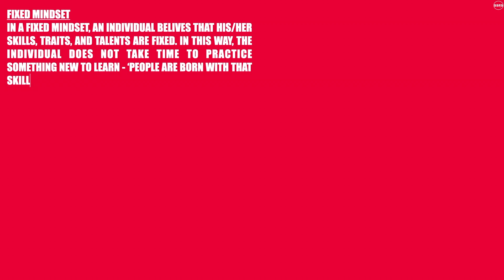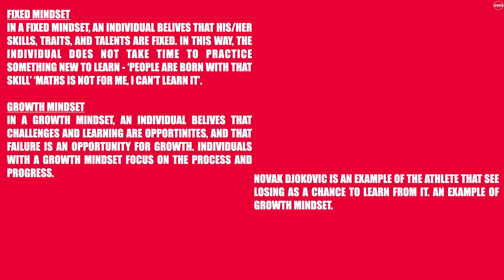DEVELOPING A GROWTH MINDSET | Novak Djokovic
📖Books: Grit by Angela Duckworth, Mindset by Carol Dweck and Drive by Daniel H. Pink.

CREDITS
🎥Jay Shetty Podcast

📚Other researches on the topic:
-Evans G.W., Schamberg M.A. (2009) Childhood poverty, chronic stress, and adult working memory. Proc Natl Acad Sci USA 106(16):6545–6549. 4.
-Brooks-Gunn J., Duncan G.J. (1997) The effects of poverty on children. Future Child 7(2):55–71. 5.
-Thompson RA (2014) Stress and child development. Future Child 24(1):41–59. 6.
-Coleman JS (1966) Equal schools or equal students? Public Interest (4):70–75. 7.
-Finn JD, Rock DA (1997) Academic success among students at risk for school failure. J Appl Psychol 82(2):221–234. 8.
-Lefkowitz MM, Tesiny EP, Gordon NH (1980) Childhood depression, family income, and locus of control. J Nerv Ment Dis 168(12):732–735. 9.
-Butterfield EC (1964) Locus of control, test anxiety, reactions to frustration, and achievement attitudes1. J Pers 32(3):355–370.
-Blackwell L.S., Trzesniewski K.H., Dweck C.S. (2007) Implicit theories of intelligence predict achievement across an adolescent transition: A longitudinal study and an intervention. Child Dev 78(1):246–263. 12.
-Paunesku D., et al. (2015) Mindset interventions are a scalable treatment for academic underachievement. Psychol Sci 26(6):784–793. 14.
-Yeager D.S., et al. (2016) Using design thinking to make psychological interventions ready for scaling: The case of the growth mindset during the transition to high school. J Educ Psychol 108(3):374–391. 15.
-Dweck C.S. (2000) Self-Theories: Their Role in Motivation, Personality, and Development (Psychology, Philadelphia).
-Mueller CM, Dweck CS (1998) Praise for intelligence can undermine children’s motivation and performance. J Pers Soc Psychol 75(1):33–52.
-Romero C., Master A., Paunesku D., Dweck C.S., Gross J.J. (2014) Academic and emotional functioning in middle school: The role of implicit theories. Emotion 14(2): 227–234. 18.
-Stipek, D., Gralinski J.H. (1996) Children’s beliefs about intelligence and school performance. J Educ Psychol 88(3):397–407. 19.